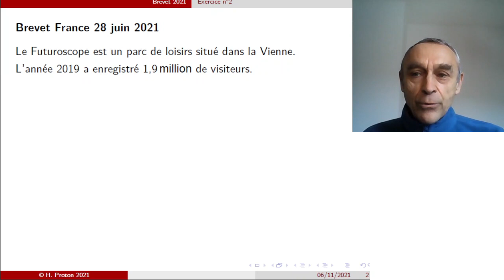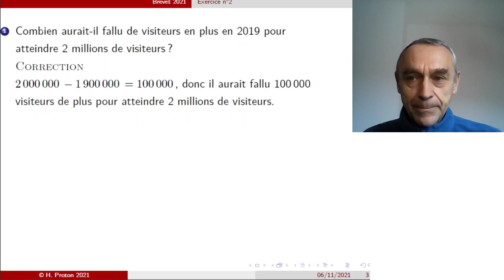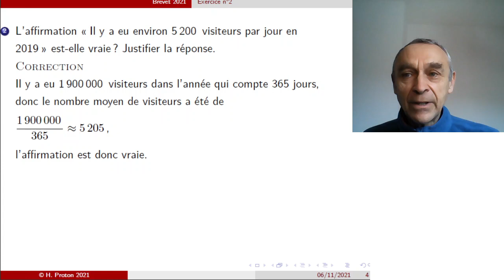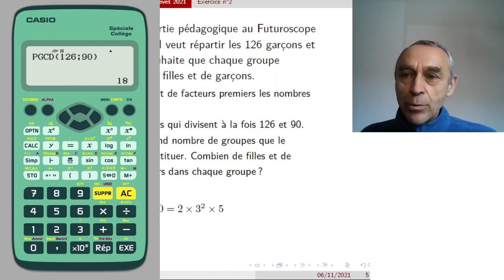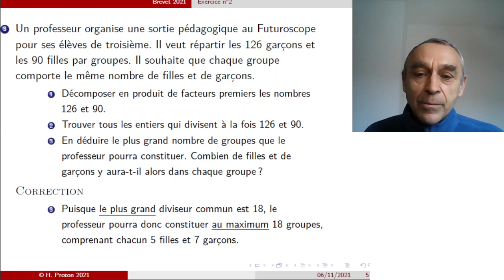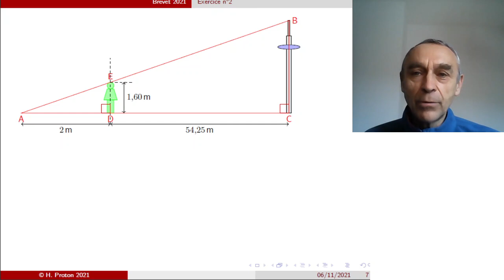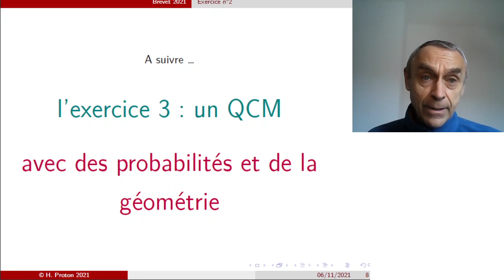Exercice 2 du Brevet France juin 2021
L'énoncé du sujet est téléchargeable:
Cette vidéo présente la correction détaillée de l'exercice 2 du brevet France 2021, un exercice un peu "fourre-tout" qui mélange calculs simples, calcul de moyenne, divisibilité et configuration de Thalès!